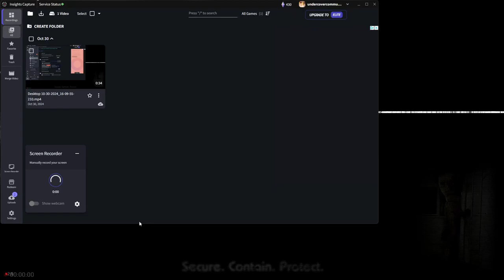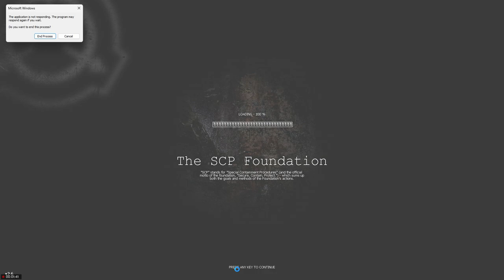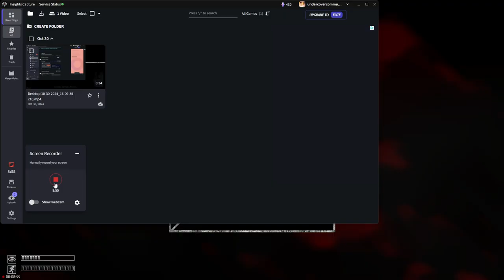Spoopy scary SCP containment breach mod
We do not talk about that...talk about what?

The mod is called: something... something... directory

thumbnail is from that website so please dont sue me